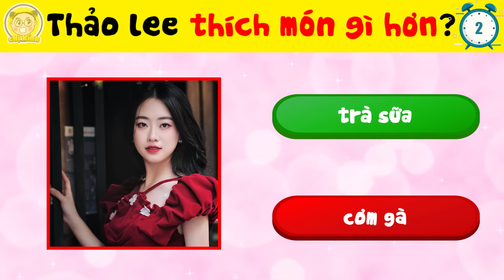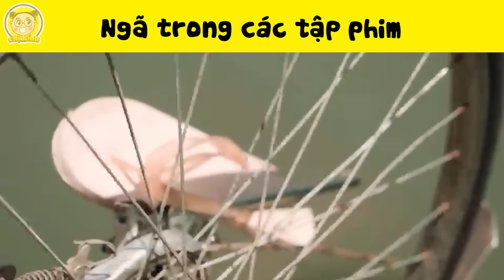9+3 Câu Đố Tiết Lộ Những Sự Thật Về Thảo Lee Và Nhung Doe Mà Gãy TV Không Muốn Cho Fan Biết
9+3 Câu Đố Tiết Lộ Những Sự Thật Về Thảo Lee Và Nhung Doe Mà Gãy TV Không Muốn Cho Fan Biết